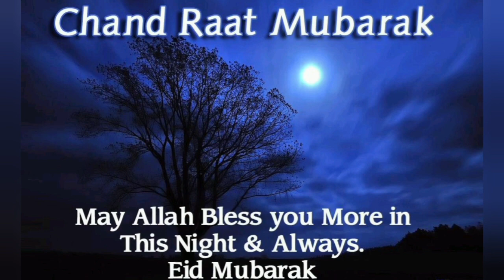Chand Raat Mubarak Status-Ramzan Eid 2021